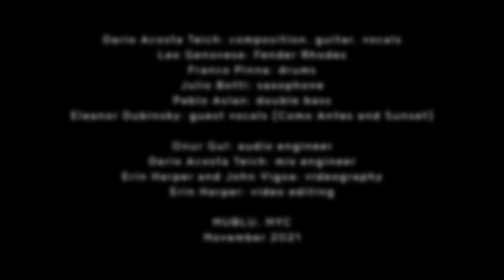Tengo Una Astilla - Dario Acosta Teich Quintet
Dario Acosta Teich: composition, guitar, vocals
Leo Genovese: Fender Rhodes
Franco Pinna: drums
Julio Botti: saxophone
Pablo Aslan: double bass
Eleanor Dubinsky: guest vocals
Onur Gul: audio engineer
Dario Acosta Teich: mix engineer
Erin Harper and John Vigoa: videography
Erin Harper: video editing

Nublu, NYC
November 2021